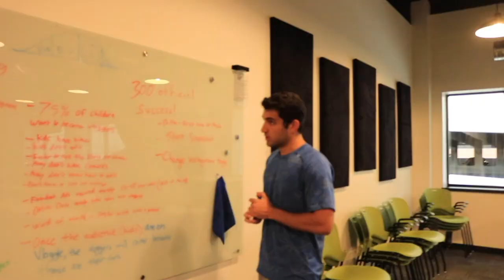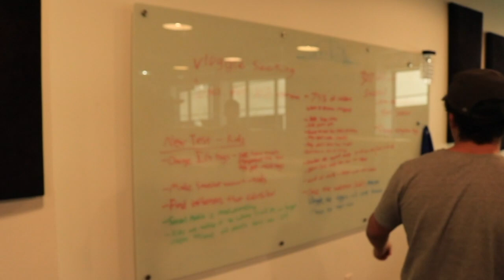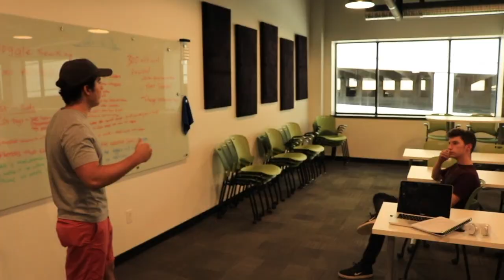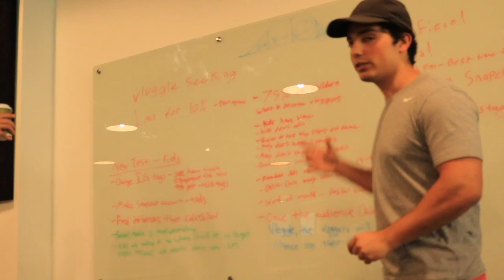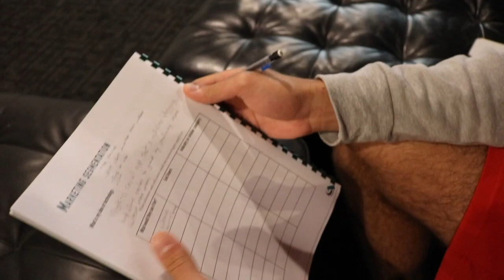Vloggle Episode 3 - Our First Investment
In our third vlog, we just received our first $20,000 investment! The Founders of Vloggle will be working at Conquer Accelerator for 10 weeks to prepare for the launch of Vloggle to the App Store in July.

In this video, we go over what has happened since our last vlog. Since then, we have received funding, discovered a new target market, met a lot of new people and mentors, and are working hard to provide the best app possible.